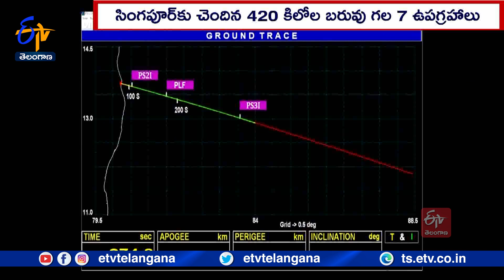ISRO Successfully Launches PSLV-C56 With 7 Foreign Satellites Into Space at Sriharikota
భారత అంతరిక్ష పరిశోధన సంస్థ-ఇస్రో మరో ఘనత సాధించింది. నెల్లూరు జిల్లా శ్రీహరికోటలోని.. సతీష్ ధావన్ అంతరిక్ష కేంద్రం నుంచి చేపట్టిన PSLV సీ-56 ప్రయోగం విజయవంతమైంది. మొత్తం నాలుగు దశల్లో ఈ ప్రయోగం చేపట్టిన ఇస్రో సింగపూర్ కు చెందిన 7 ఉపగ్రహాలను కక్ష్యలోకి ప్రవేశపెట్టింది. ఈ రాకెట్ ప్రయోగం విజయవంతం కావడంతో.. శ్రీహరికోటలోని మిషన్ కంట్రోల్ సెంటర్ లో శాస్త్రవేత్తలు సంబరాలు చేసుకున్నారు..